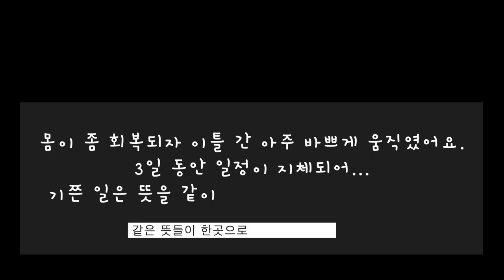바뻣던 이틀 동안의 행보 9월1일~2일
3일 동안 앓아 누웠던 관계로 이틀 동안 아주 바쁘게 움직였어요. 밤에 다시 살짝 열이 오르고 기침도 했지만 코로나 감염 잘 극복 했어요. 이제 귀국 길에 오를 날이 몇일 안 남았네요.